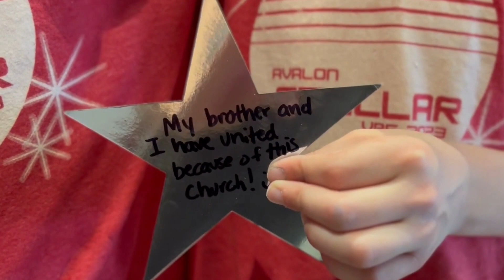Avalon Stellar VBS 2023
Stellar VBS was out of this world! Check out all that happened last week as we welcomed over 180 kids to our campus to hear how we can SHINE JESUS' LIGHT!